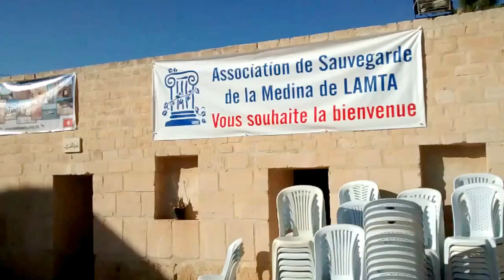تظاهرة التراث الغذائي بلمطة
في اطار شهر التراث تنظم جمعية صيانة مدينة لمطة بالتعاون مع وزارة الثقافة تظاهرة التراث الغذائي في دورته السادسة عشر من 13 إلى 17 ماي 2015